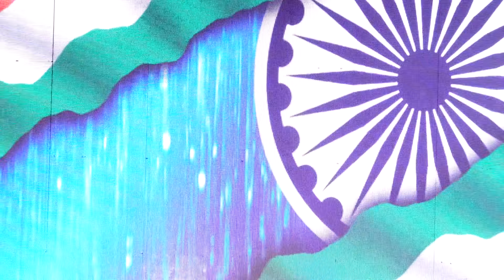GAHAN -3 ARMY THEME AADESH VIDHYALAY | ABC SCIENCE GROUP, IDAR